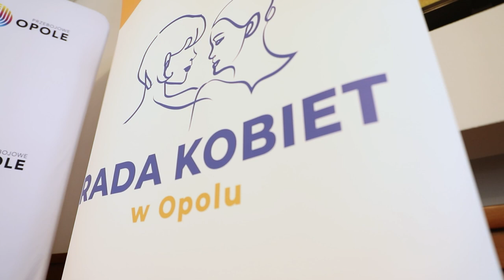Tydzień kobiet wystartuje w Opolu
„Tydzień Kobiet” zorganizowany przez Radę Kobiet,rozpocznie się 6-12 marca. To czas na pomoc kobietom, rozrywkę  i skupienie uwagi na kobietach.